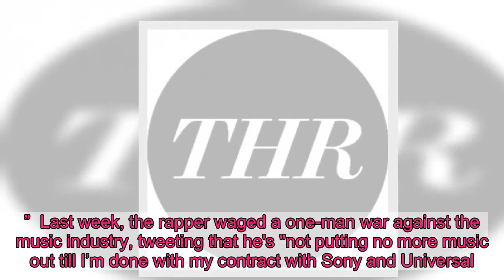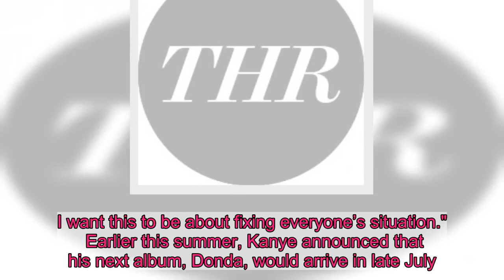Kanye West Teases New Song "Believe What I Say"